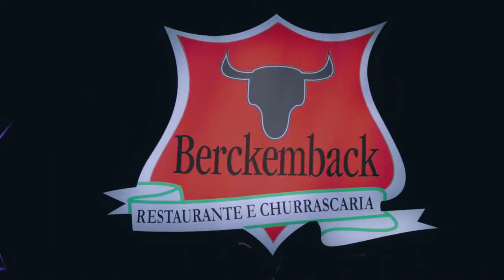Comercial p/ Tv aberta - Churrascaria Berckemback - Alto Maracanã - Colombo-Pr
Fale com nosso produtor Cesar Felisbino (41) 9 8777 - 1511 .